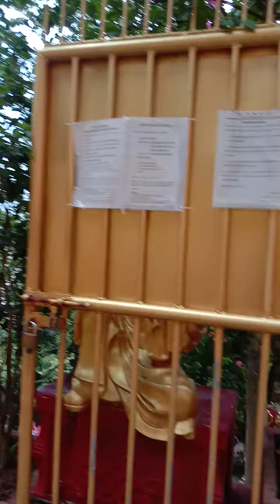Mga naglalarong unggoy